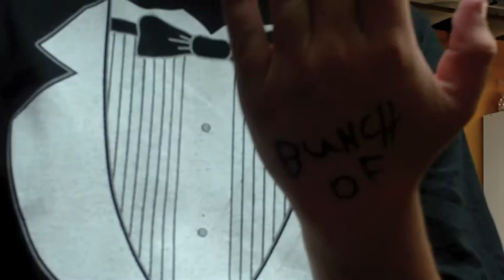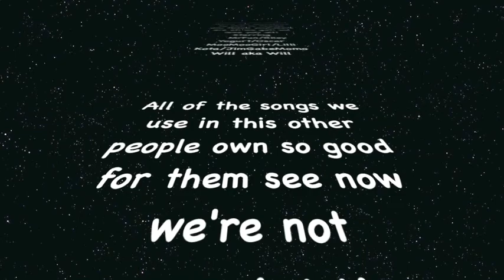Reverse Tactics 7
Doing stuff and playing it backwards!!